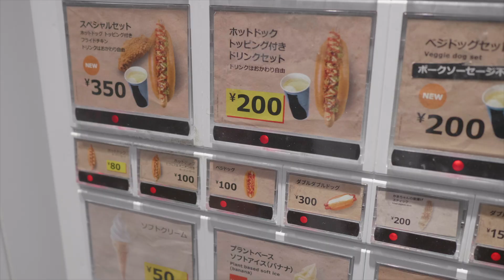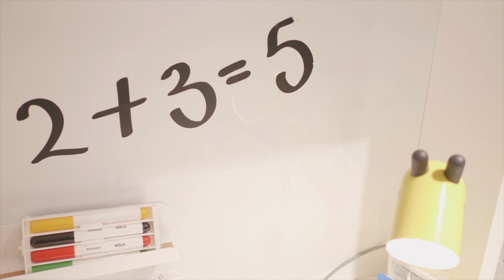IKEAのLEDライトを設置！💡IKEA RANARP Led Light💡【ep86】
こんにちは、ユウです！

以前は簡易のライトが付いていましたが、
この部屋を書斎で使うにあたって、自然光だけでは厳しいなと思い、IKEAで照明を追加しました。

明る過ぎず、落ち着く部屋になりました💡💡💡

IKEAの80円ホットドッグ🌭、侮るなかれ！

コメントをいただけると嬉しく思います。

【撮影機材】
Panasonic GH5
LEICA DG VARIO-SUMMILUX 10-25mm/F1.7
DG SUMMILUX 15mm/F1.7
Canon EOS R
GoPro HERO7 Black
Rode Wireless Go
Osmo Action
Osmo Pocket
Mavic Mini